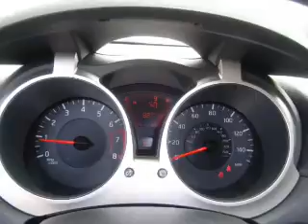2012 Nissan Juke - Daphne AL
Year: 2012
Make: Nissan
Model: Juke
Trim: S
Engine: 1.6 liter inline 4 cylinder 16 valve
Transmission: Automatic CVT
Color: Graphite Blue
Mileage: 10
Address:
27161 Hwy. 98